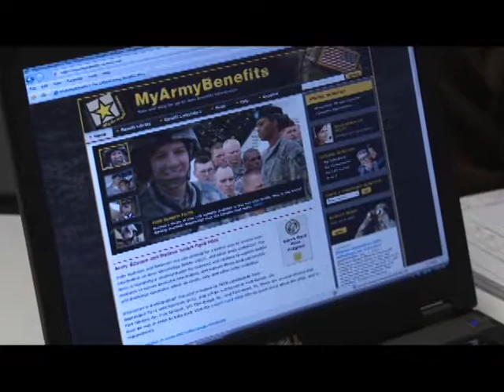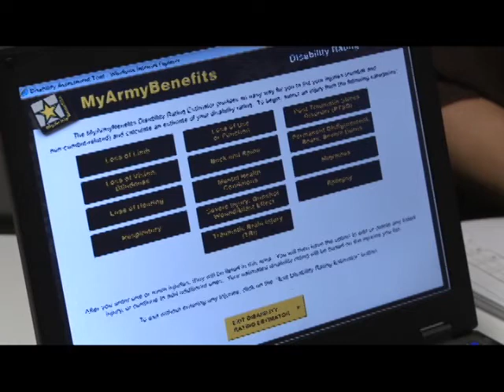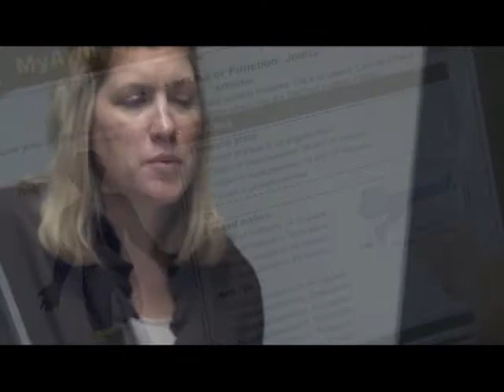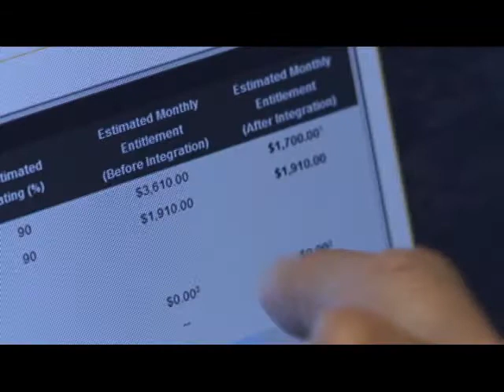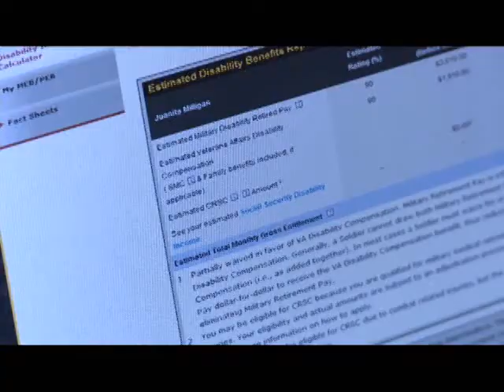Disability Ratings Estimator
Seriously wounded Soldiers face uncertainty about the future.  But the Army's benefits website, MyArmyBenefits has a tool that is used to assist Wounded Warriors with the complicated decisions about their future.